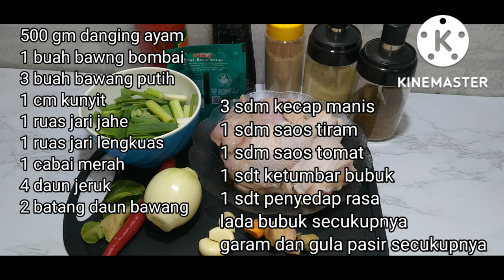Ternyata ayam dimasak seperti ini enak bangat !! Ayam kecap enak gurih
Bahan-bahannya :

500 gram daging ayam
1 buah bawang bombai
2 batang daun bawang
3 siung bawang putih
1 cabai merah
1 cm kunyit
1 ruas jari lengkuas
1 ruas jari jahe
4 daun jeruk
3 sdm kecap manis
1 sdm saos tiram
1 sdt penyedap rasa
1 sdt ketumbar bubuk
1 sdm saos tomat
Lada bubuk secukupnya
Garam dan gula pasir secukupnya..